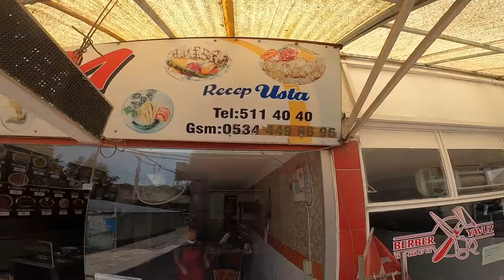ACIKTIM LOKANTASI HACI USTANIN YERİ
İskilip te mercimek çorba ezogelin çorba kuru fasulye pilav tas kebabı  patlıcan güveç et döner tavuk döner işkembe kelle paça çorba  köfte yemeklerinin bulunduğu bir mekan hayırlı işler bol kazançlar diliyorum
Adres: park altı ziraat bankası yanı no:5-a İSKİLİP-ÇORUM